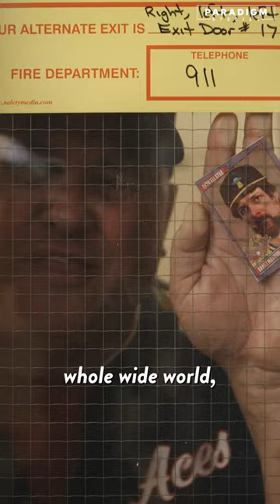Teacher Locks Student In Class After Stealing From Him!?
Watch the full story here to see just how far Coach Norm takes things. And what dark secret HE'S hiding 😲▶️